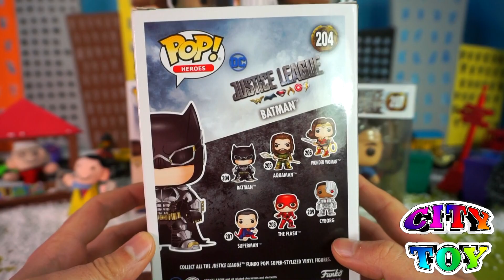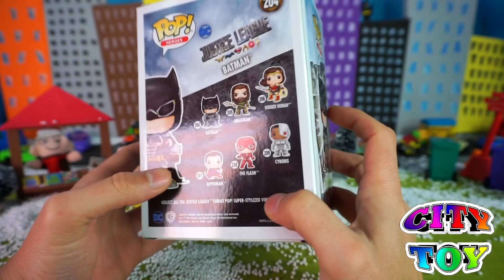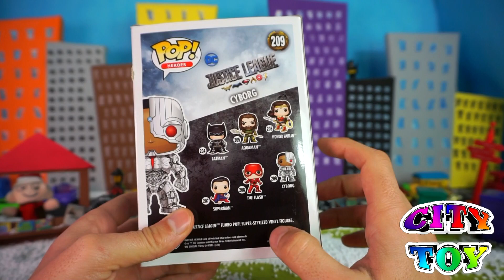Colección figuras Funko POP DC Liga de la Justicia Regalos Originales para esta Navidad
Hoy presentamos seis figuras de Vinilo Funko POP DC Comic de La Liga de la Justicia: BatMan, Wonder Woman, SuperMan, The Flash, Ciborg y AquaMan. Ideas para regalar estas Navidades.